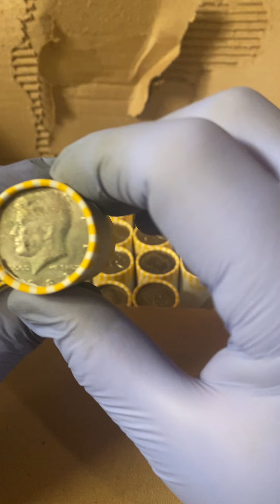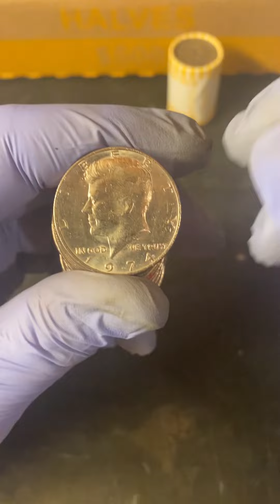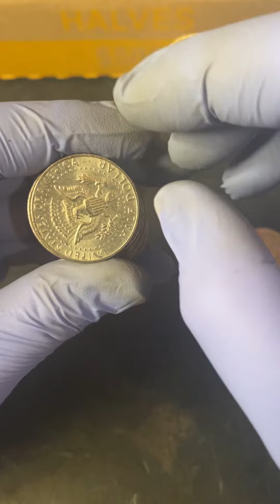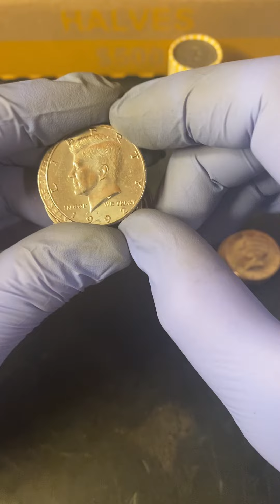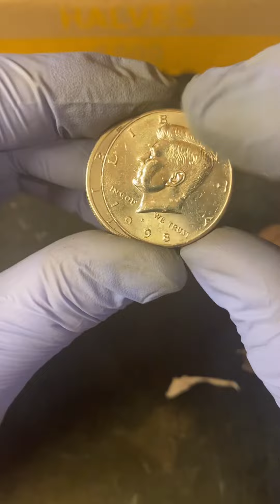It’s here! Another half box. Can’t wait to crack it open and let the hunt begin! Hi ho silver!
Hello! Any error coins found from these videos will be placed on my eBay account Whitesquirrelcoins check it out and help support these videos.